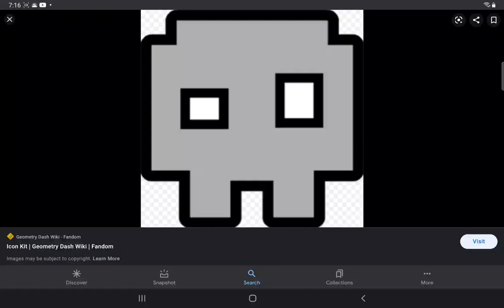GD GD GG GG GMD GMD